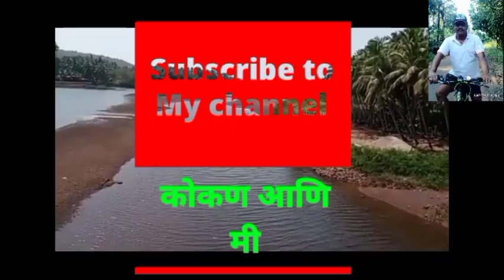"कवळा तोडूक चला." शेतीची पूर्व तयारी कोकणात सुरू.. सरपण आणि भाजण्यासाठी.. लाकडे.